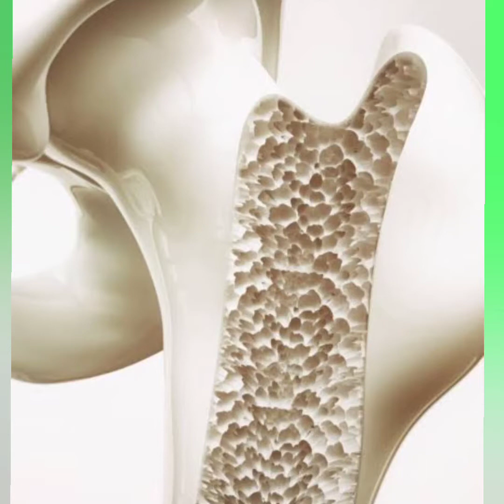Know & prevent OSTEOPAROSIS : Dr Sharda Jain